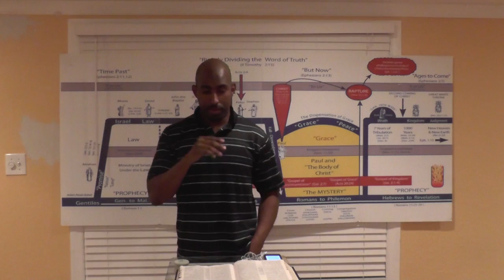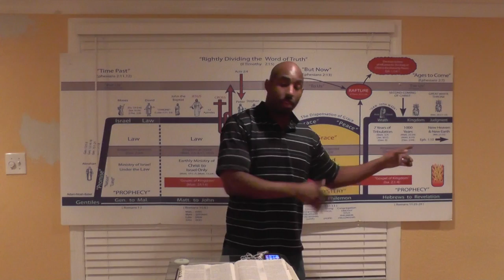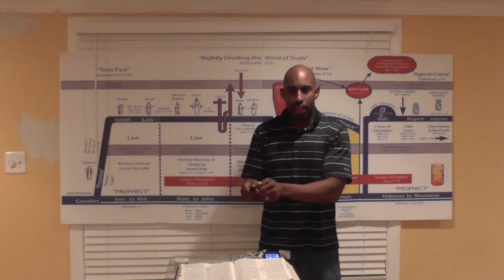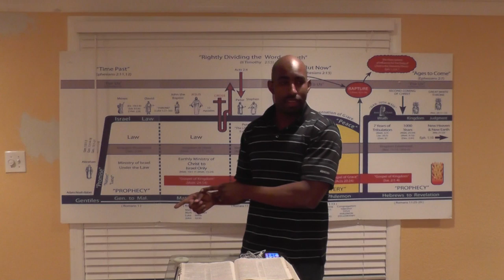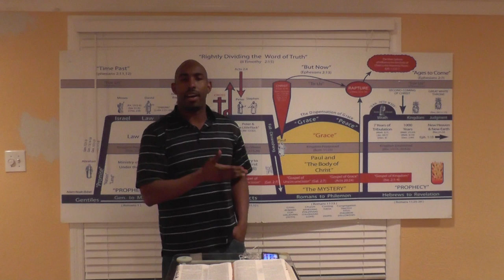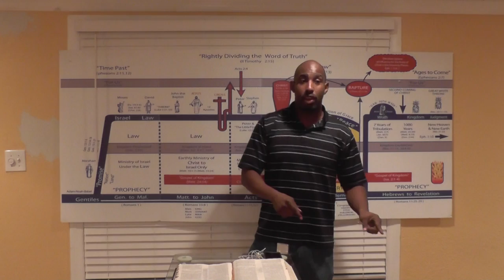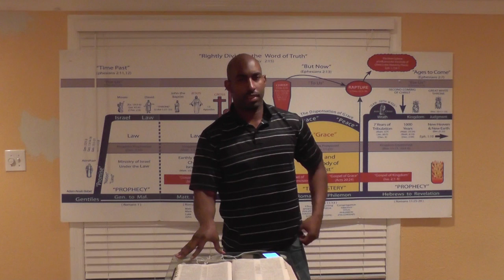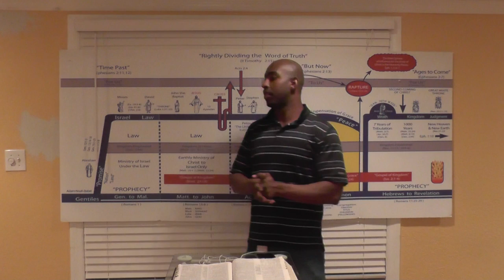Acts Chapter 24:17-25:4 Part 1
Verse by verse study through the transitional book of Acts